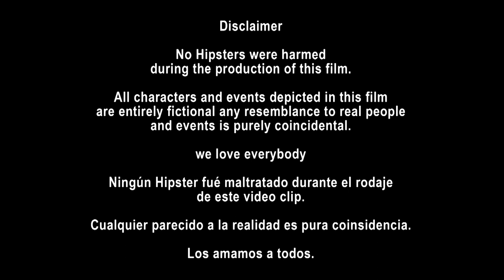kill a hipster, hector guerra,reporte ilegal,toy selectah,freddie future,TvMcC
Fun music to dance and make you feel  free your self ,this is a collaboration between  Hector Guerra and Wilson Posada from Reporte ilegal ,.Pachamama crew,they  got together with Toy Selectah,freddie future and producer TvMcC. .showing you how they can have fun and do music and laugh about life, this a unique piece ,that you can't miss.

HECTOR GUERRA
TOY SELECTAH
REPORTE ILEGAL:
 Was created in 1998 in Mexico City, Mexico and currently features Wilson Posada (East Oakland, CA) and Spia104 (Mexico City, Mexico).  and other artist under our label.
They have dropped various projects in both countries and have created their own unique sound by blending electro-hip-hop-punk-cumbia along with their politically conscious lyrics. Their new album "Radio Barrio" features a who's who of special guest including Sonido  La Changa who was god father of the hit song "cumbia rebelde barrio", Toy Selectah, Hector Guerra, Mexia, Johnny Crooked (Crooked Stilo), Serko Fuentes,Sekreto (G-Lokos / Sonidero Nacional),Mc Luka.Muelas de Gallo,Ximbo.Base 14. El kool kyle,discos resaca,Candelaria,Pony Boy, Jehuniko, and many more